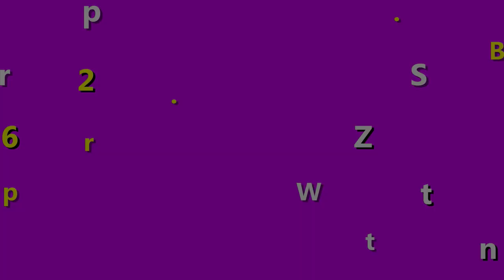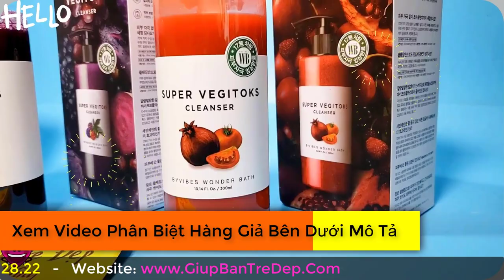Review Sữa Rửa Mặt Rau Củ Super Vegitoks Cleanser? Sữa Rửa Mặt Rau Củ Loại Nào Tốt? Có Mấy Loại?